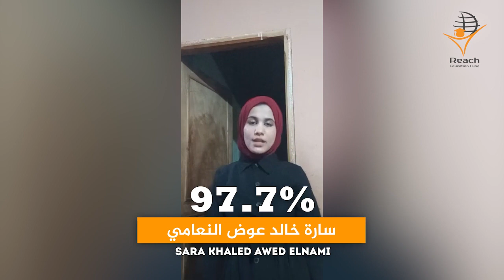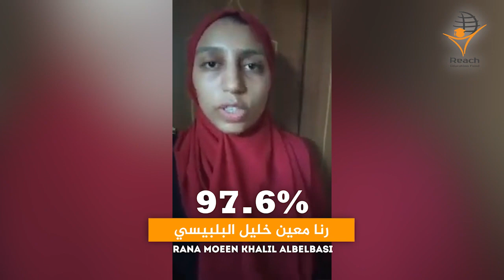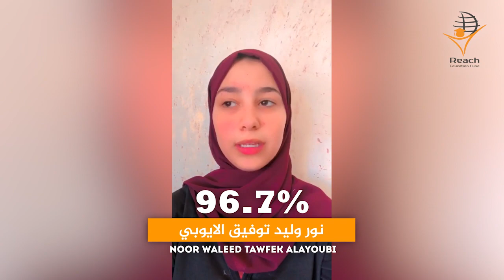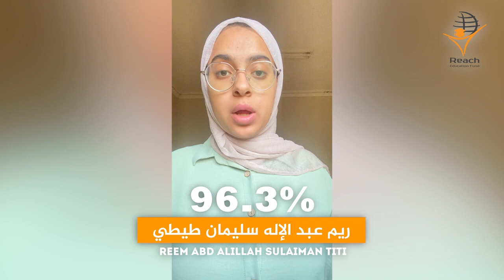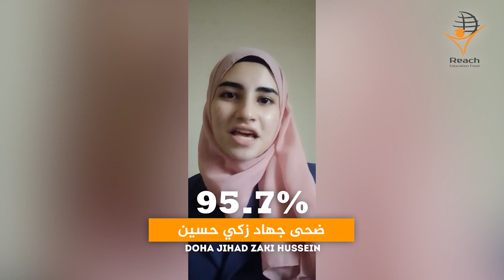2022-2023 Scholarships Recipients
We welcome the 191 new students to the Reach Education Fund family. Welcome to those students who are passionate about changing their reality for the better.
 Welcome dreamers ♥️
This is Reach Education Fund and this its mission.